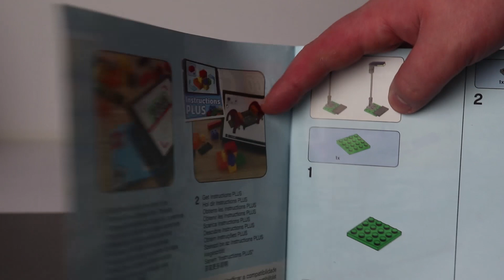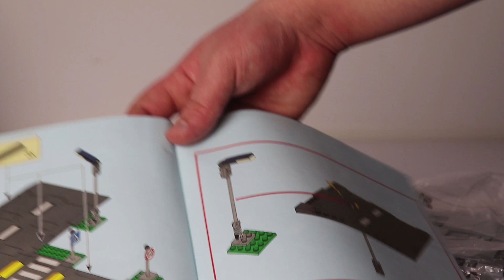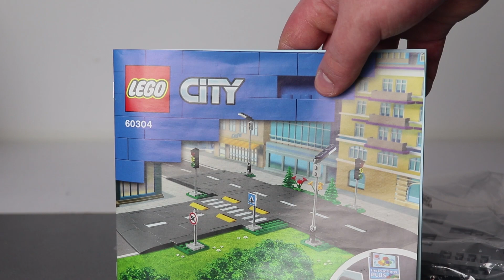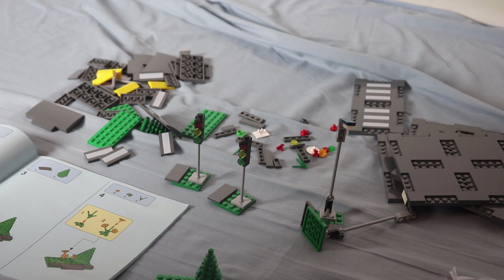LEGO City: 60304 Road Plates Review And Speed Build